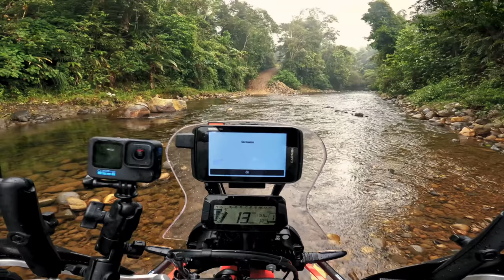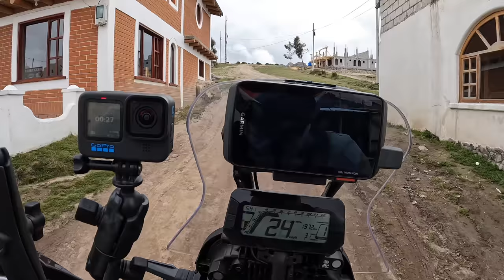I hope this volcano won't erupt today! |S6 - E8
In this episode I am exploring locally around Quilotoa in Ecuador. This volcano erupted 8 times in the past 200,000 years, so I guess the odds it will erupt today are small. Right? It gives me such a thrill to ride my Honda CRF300 Rally around the top of the craters edges - unbelievable!!